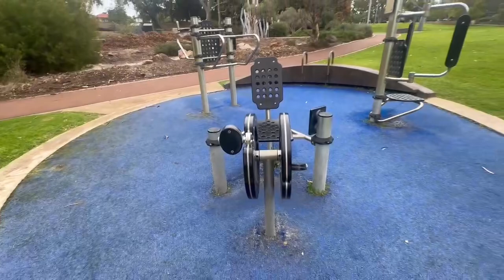Gym at park Australia 🇦🇺 | උද්‍යානයේ ජිම් එකක්